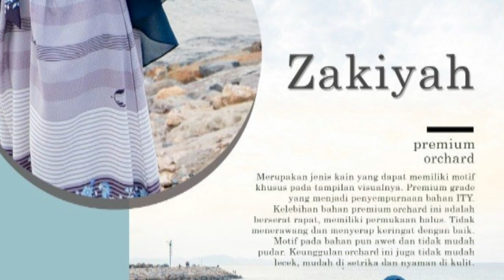Zakiyah set by Gerai Saffa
Hari ini Aku pamit ya sahabat saffa...🙏
Sahabat saffa, tidak terasa sudah di pengujung PreOrder Zakiyah set.. 😭
Terima kasih atas antusias Sahabat Saffa semua yang ikutan Pre Order Gamis Zakiyah kali ini. PO Zakiyah set dipercepat penutupannya karena hampir semua warna dan size Sold Out.. 😱
Masya Allah dalam waktu 2 hari, 3 warna zakiyah ini langsung laris di serbu. Khususnya warna Army dan Coral Blue yang manis banget diminati dan sold out dipusat.. 🥰
Namun jangan khawatir sahabat saffa masih ada zakiyah warna plum dengan size S dan M yang masih tersedia itupun stocknya tidak banyak.
Bagi sahabat saffa yang terbiasa menggunakan size diatas yuks langsung chat admin atau hubungi Distributor/Reseller kesayangan sahabat saffa dengan klik atau di telergam distributor @geraisaffafamily untuk ikutan PO Zakiyah ini.. 😘